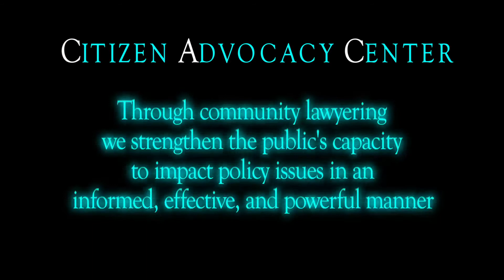CAC Intern: Dominic Dinon